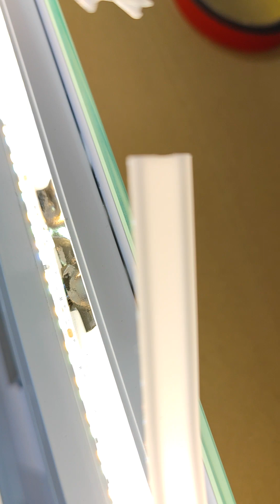How to address the concerns of light leakage